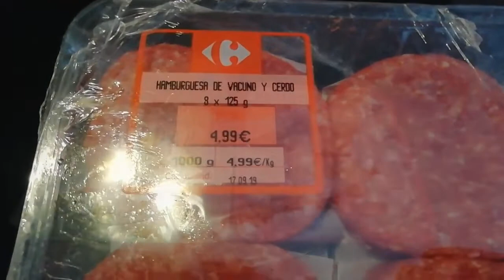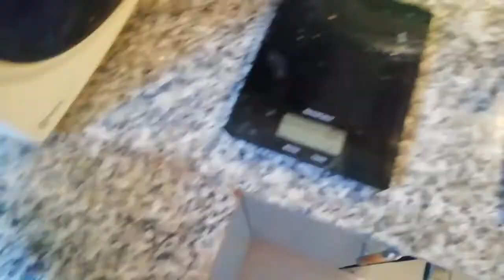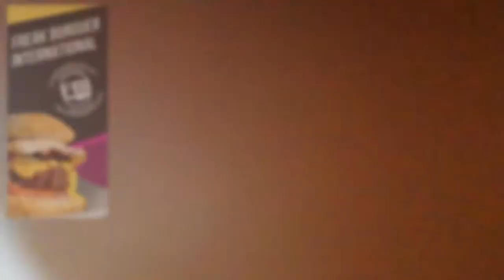BOCATRAINING - ENTRENANDO PARA COMER 3 KILOS -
De cara a realizar el reto de la hamburguesa de 3,100 gramos de FBI Burger, Murcia. Me preparo un entrenamiento casero.